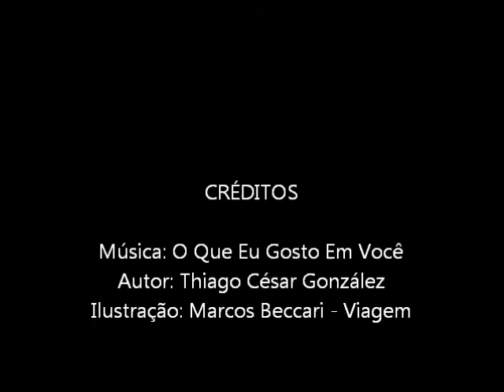Thiago César González - O Que Eu Gosto Em Você (Autoral) #4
Autor: Thiago César González

O que eu gosto em você?
Eu gosto do teu jeito
Eu amo seu sorriso
Adoro seu abraço
Descanso no teu quarto
Me perco no seu beijo
Eu gosto do seu gosto
Do jeito que me faz sentir

Eu fico mais um pouco
Quando me pede mais um tempo
Me espalho em sua cama
E me cerco do seu cheiro
Eu uso sua roupa
Sua camisa é meu vestido
É o meu melhor amigo
Um dia a gente vai casar

Quem sabe num domingo
Eu largaria tudo
Em toda madrugada
Escrevo esse plano

Talvez esteja errada
Quem é que sabe o futuro?
Um dia eu te sequestro
Te faço implorar por mim

Esse é o meu jeito de dizer
"Te amo"
Vem pra minha casa
Te espero no jantar

ilustração: Marcos Beccari - Viagem